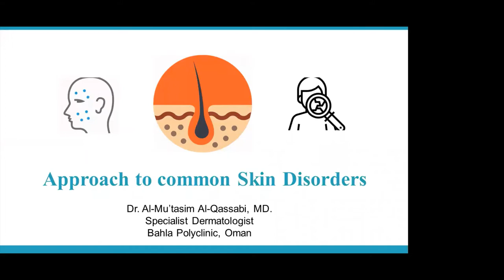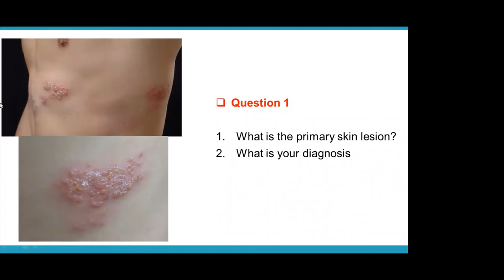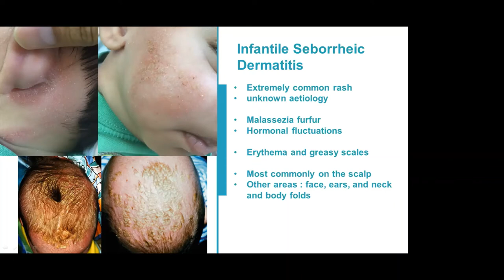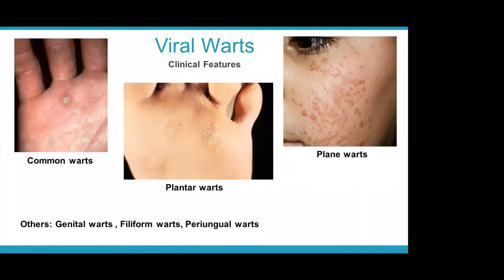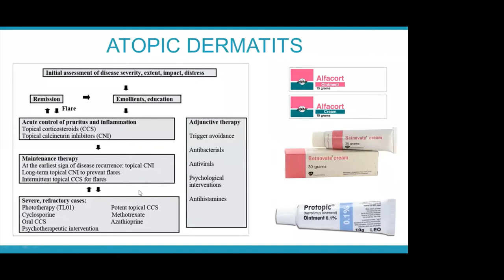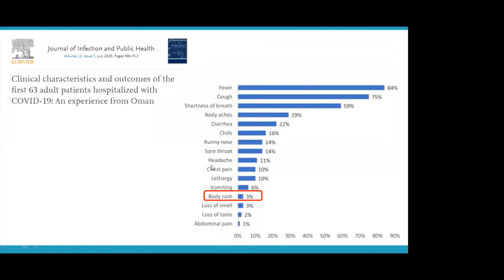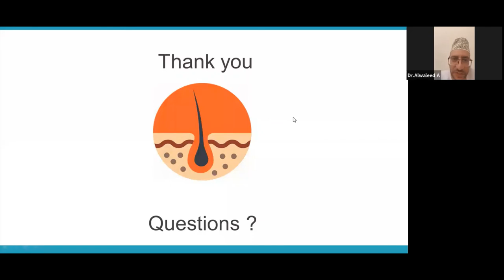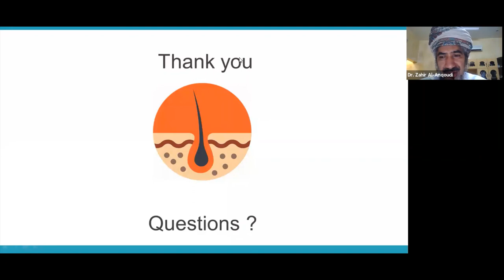Common Skin Conditions in Primary Health Care delivered by Dr. Almuatassim Al-Qassabi .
This presentation is delivered by common Skin Conditions in Primary Health Care delivered by Dr. Almuatassim Al-Qassabi. At Bahla Polyclinic  Panelist is Dr. Zahir Al-Anqoudi a senior consultant from Oman Family Medicine Society and Dakhlya PHC committee. with Dr. Alwaleed Al-Mahrouqi  Specialist Family Medicine and  Dr. Ahmed Al-Albusaidi  Family Medicine Consultant